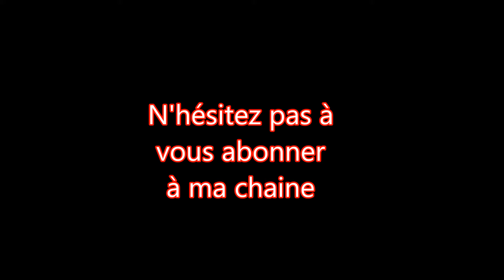Age of mythology Extended Edition - Walkthrough - Conflict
FR : Le jeu de stratégie en temps réel classique transporte les joueurs à une époque où les héros combattaient contre des monstres de légende et les dieux intervenaient dans les affaires des mortels.

Utilisez des créatures mythologiques telles que les Minotaures et les Cyclopes pour renforcer la puissance de vos armées. Exhortez les dieux à vous aider pour détruire les villes des ennemis avec des météores ou pour disperser les troupes adversaires avec des éclairs.

L'édition Extended inclut :
Age of Mythology
Age of Mythology: The Titans
Campagne Golden Gift. (source steam)

EN : The strategy game classic real-time transports players to a time when heroes fighting against monsters of legend and the gods intervened in the affairs of mortals.

Use mythological creatures like Minotaurs and Cyclopes to strengthen the power of your army. Urging the gods help you destroy enemy cities with meteors or scattering opponents troops with lightning.

The Extended Edition includes:
Age of Mythology
Golden Gift campaign. (source steam) .